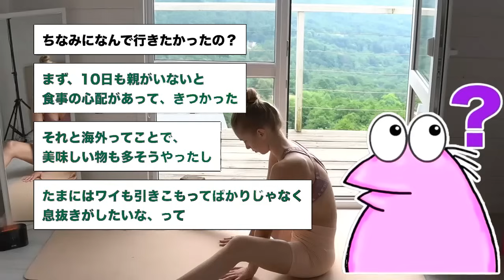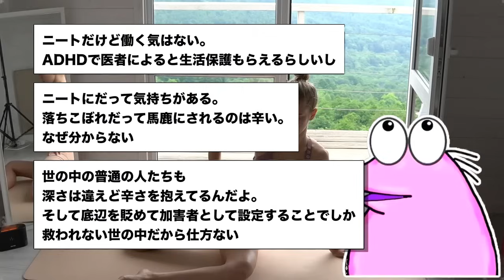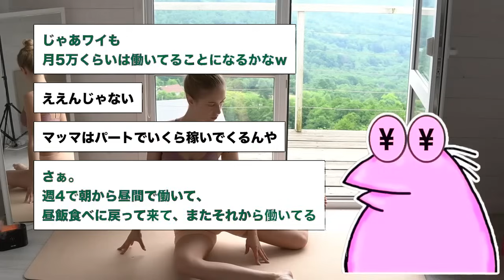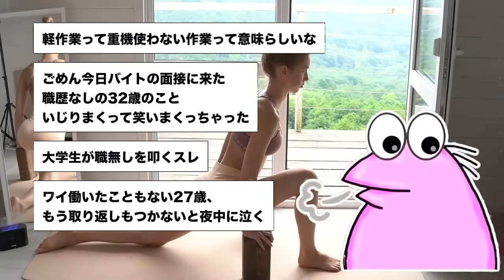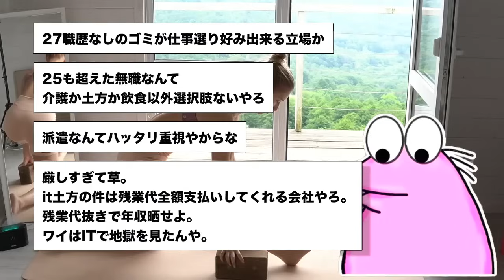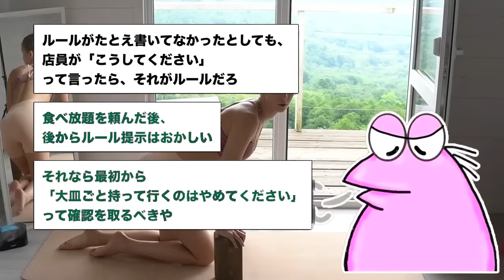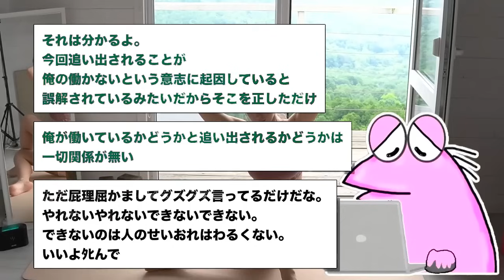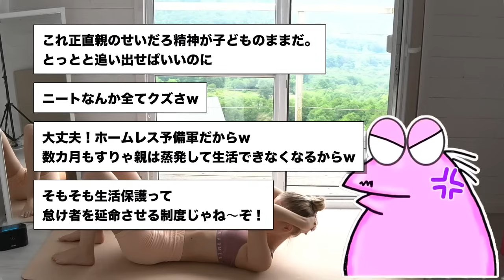【2ch面白いスレ】海外旅行の日に両親が私のパスポートを焼いたwww【ゆっくり解説】【バカ】